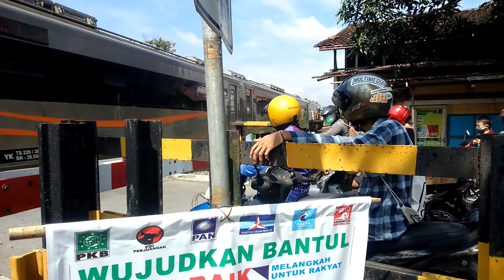Railfanning - #2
got a choo choo this morning